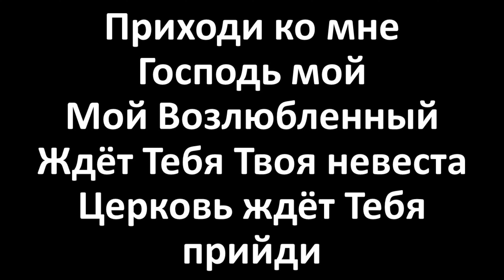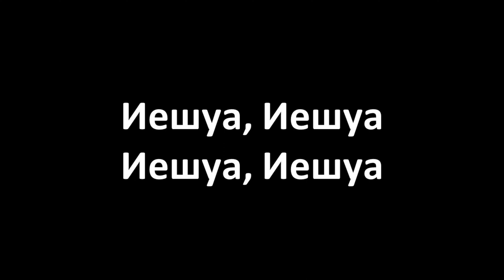Иешуа, Иешуа (Lyrics Video)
Иешуа, Иешуа
Иешуа, Иешуа

Приходи ко мне Господь мой
Мой Возлюбленный
Ждёт Тебя Твоя невеста
Церковь ждёт Тебя  прийди

Иешуа, Иешуа
Иешуа, Иешуа

Иешуа, Иешуа
Иешуа, Иешуа

Иешуа, Иешуа
Иешуа, Иешуа